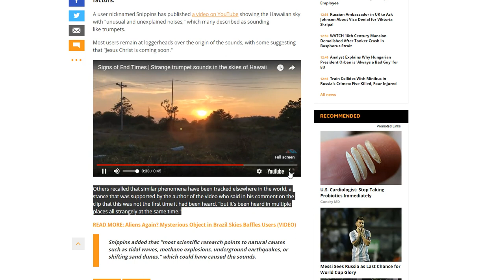Apocalypse? Spine-Chilling Sounds Heard in Hawaiian Sky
With weird sounds being heard in many parts of the world, scientists remain skeptical about the phenomenon being caused by supernatural factors...

Free Read of 'Sleepless Possum'- Chapter 1 of my upcoming fiction book LIGHT: The Wayfarers Story